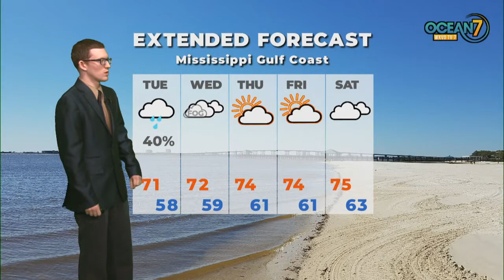Tue. Morn. Forecast 03/10/20